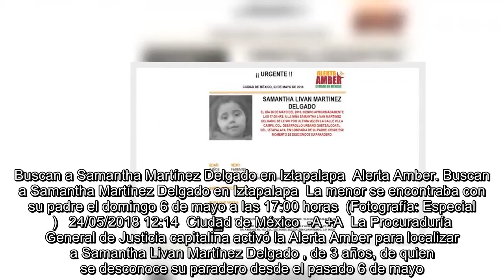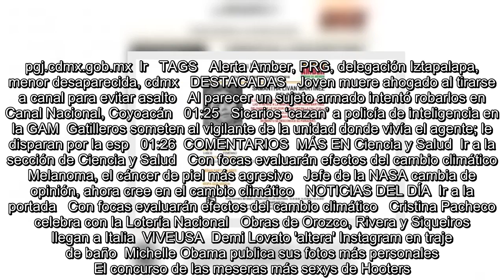Alerta Amber. Buscan a Samantha Martínez Delgado en Iztapalapa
Es Noticia:  Zona Divas   Debate CDMX   Reconstrucción tras sismo  Reforma 222  Se encuentra usted aquíINICIO // Metrópoli // CDMX // Alerta Amber. Buscan a Samantha Martínez Delgado en Iztapalapa  Alerta Amber. Buscan a Samantha Martínez Delgado en Iztapalapa  La menor se encontraba con su padre el domingo 6 de mayo a las 17:00 horas  (Fotografía: Especial )   24/05/2018 12:14  Ciudad de México  -A +A  La Procuraduría General de Justicia capitalina activó la Alerta Amber para localizar a Samantha Livan Martínez Delgado , de 3 años, de quien se desconoce su paradero desde el pasado 6 de mayo.